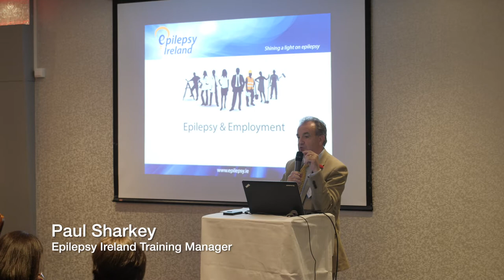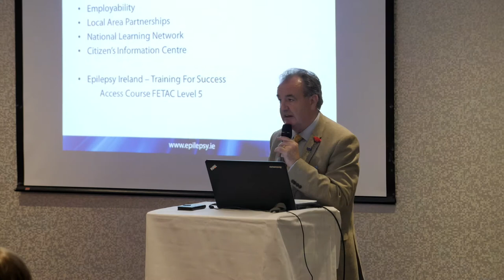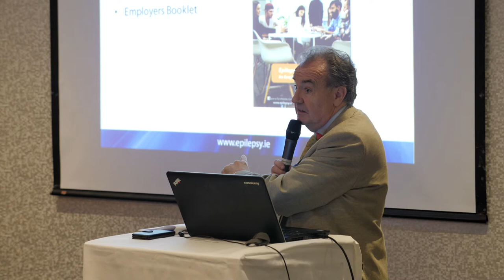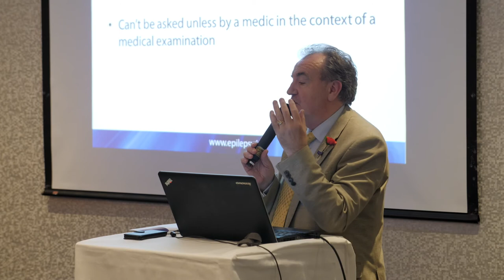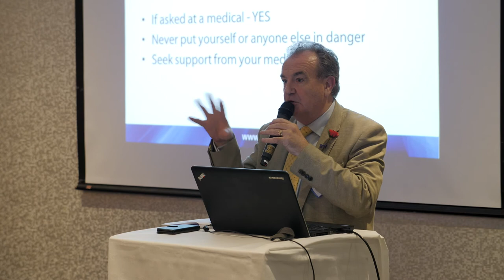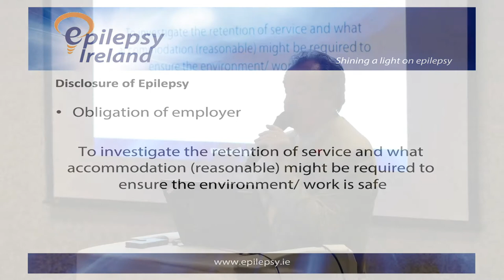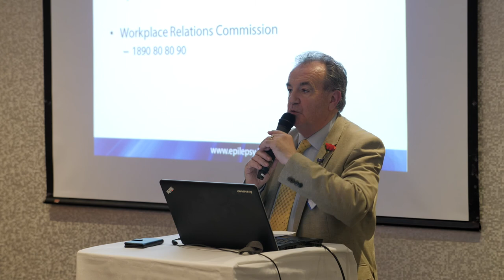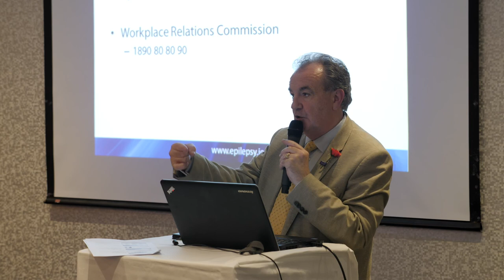Paul Sharkey Employment and Epilepsy